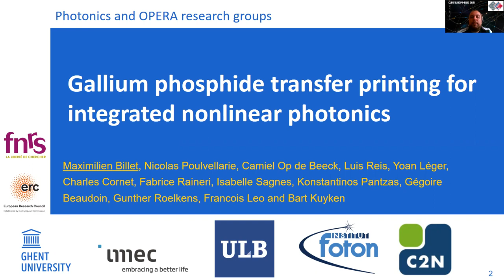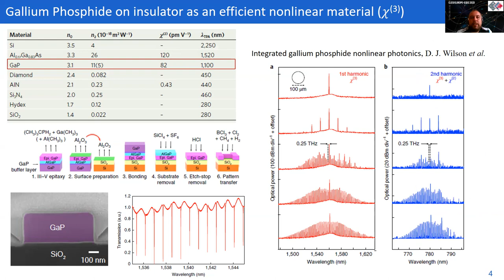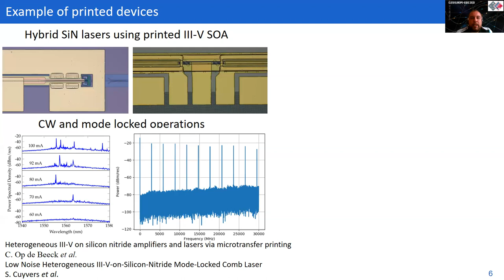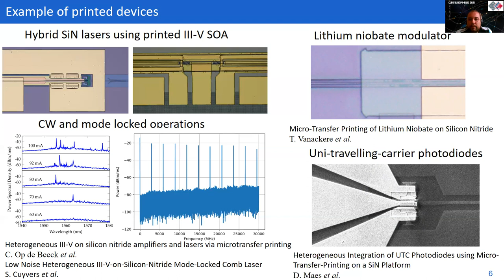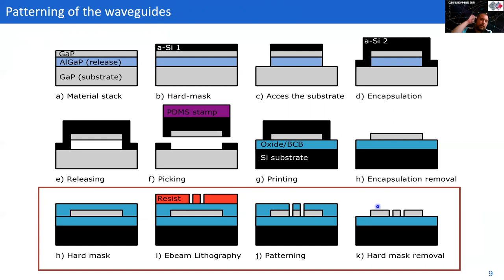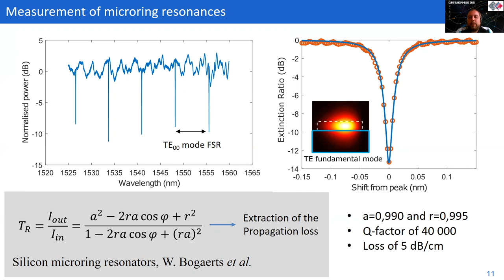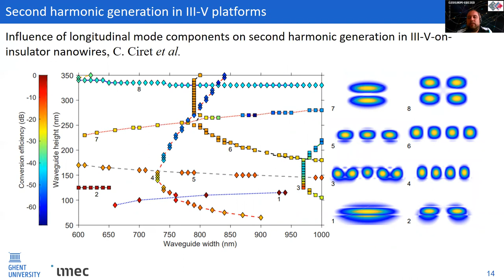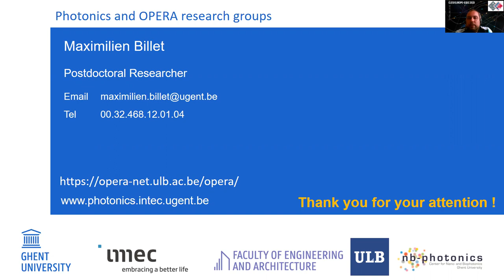CLEO/Europe 2021 - GaP transfer printing for integrated nonlinear photonics - M. Billet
Presentation at CLEO®/Europe-EQEC 2021 by Maximilien Billet on Gallium phosphide transfer printing for integrated nonlinear photonics (CK-8.5)